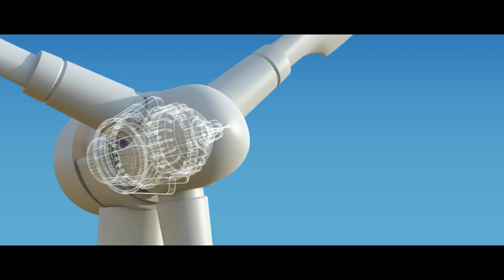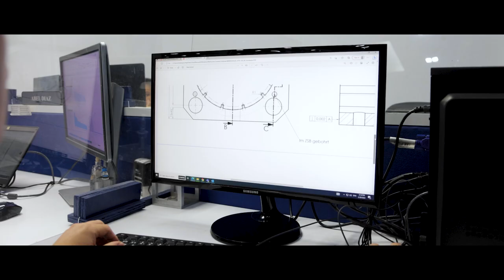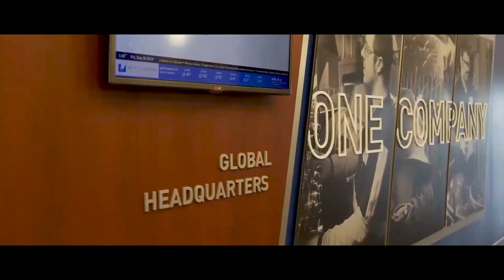Tempel Corporate Video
With over 75 years of experience in high-quality electrical steel laminations Tempel has the knowledge and expertise to complete projects effieciently